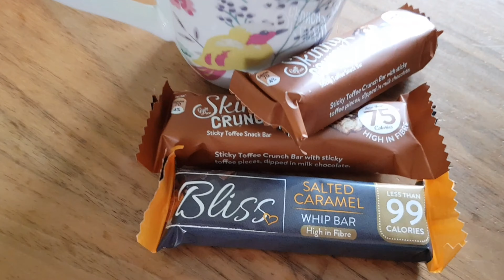WHAT I EAT IN A DAY ON SLIMMING WORLD 11.06.20 | Lo-dough Pizza and chips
What I eat in a day on Slimming World.
My name is Bec and I'm a mum of 4 from South Wales. My aim is to lose weight and get healthy, and I'd love for you to join me on my journey. You'll see all meals and snacks here and once a week a weigh in update.
I originally joined Slimming World in January 2016 to lose weight and get healthy, I was thrilled to have lost 3 and a half stone. Fast forward 18 months and we had a new kitchen fitted, I lost all motivation and slowly the weight crept back on...I ended up putting almost all (bar 3 pounds!) of my weight back on!
I rejoined in January 2020 and to date I've lost 2 stone 4 pounds. Lockdown happened and I had to make a decision...start daily uploads or roll out of the house when all this is over (trust me, it would've happened!)
 Since deciding to upload daily it has given me more motivation. I've connected with some amazing people that have had INCREDIBLE weightlosses, and this definitely encourages me.
I love the support that everyone that's on the same kind of journey gives each other and that's so important when you're doing something so difficult.
Good luck in your journey, whatever it may be❤️